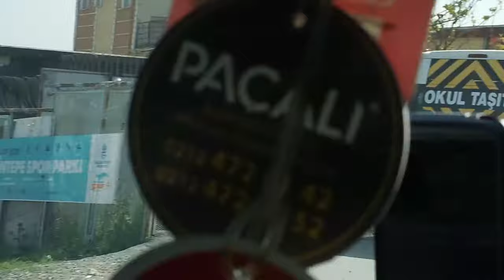KÜÇÜKÇEKMECE GÖLÜ CİVARI -- İSTANBUL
*** ( 13 / Nisan / 2018 ) - Cuma ***